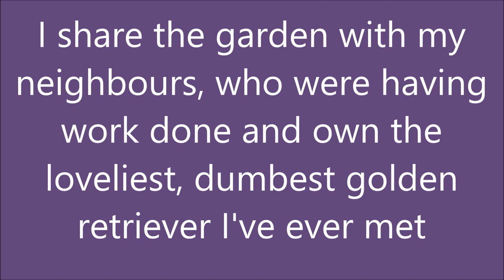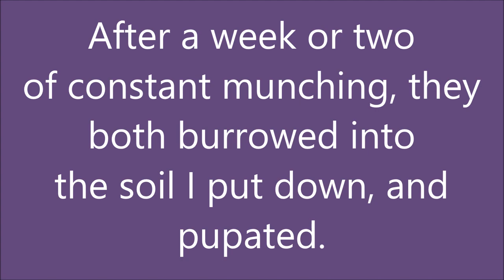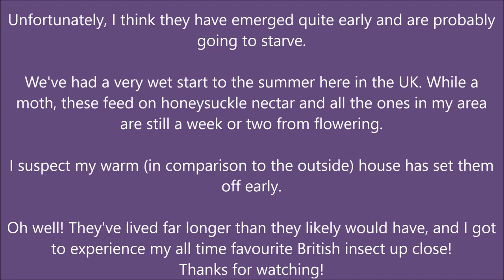My Elephant Hawk Moths have finally emerged!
Am I the moth whisperer?